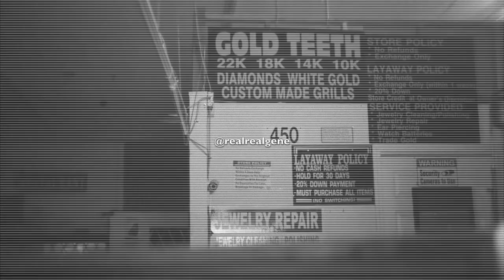Justin Crawford - Come Thru Summer Walker Live Arrangement (Snippet)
Here is a piece of a live arrangement I did for Come Thru, by Summer Walker